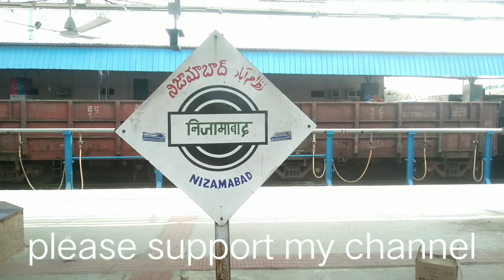JUNCTION Nizamabad electrification updates indiaనిజామాబాద్🙏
Hi friends iam nunavath bharath Kumar wellcome to our YouTube channel nbk.infoall🙏

About this video::
. హలో ఫ్రెండ్స్ హలో viewers
Welcome to my channel today we have come to Nizamabad railway station and junction railway station to electrificationnizamabad railway station and 12345platfom to explain nzb people if u can like this video you can share and subscribe my channel thank you friends thankyou all
Cover topics::::
nizamabad railway station electrificationnizamabad secunderabad electrificationnizamabad electrificationnizamabad peddapalli electrificationnizamabad peddapalli electrification worknizamabad railway stationnizamabad mudkhed electrificationmanoharabad nizamabad electrificationindian railwayspeddapalli nizamabad electrificationnizamabad junction railway stationelectrification updatenizamabad manoharabad electrification update

Railways andjunction nizamabadnizamabad,
Indian Railways Nizamabad junction,
Indian Railway station electrification Nizamabad, transporting Nizamabad railway station electrificationnizamabad,
Best Railways Nizamabad,
Amazing railgadh beautiful railway nzb,
Wonderful journey Nizamabad Railways,
Great viewings nzb railway station,
All india best Railways Nizamabad,
Good condition of NZB to scr secundrabad,
Goods train track line NZB,

So friends you can buy this product links in h website YouTube bye links given below::;
Vivo 21 best servi

/pen camera hd

. Thank you so much